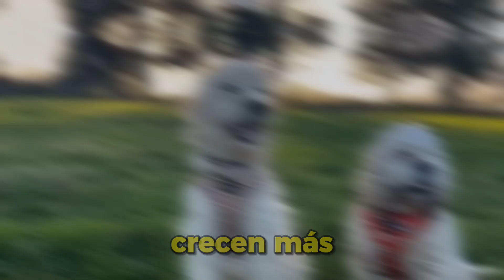💖PORQUÉ tu PERRO te da muchos BESOS!! NO Solo es un simple BESO! CUIDADO!!💖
♥️¿DESCUBRE PORQUÉ tu PERRO TE DA MUCHOS BESOS? está ENAMORADO DE TI?sabias que hay detrás? y Qué SIGNIFICA? TU PERRO TE AMA?,  o  TU PERRO TE EXTRAÑA?.

 !!Aquí en Universo de mis Peludos,  te lo CONTAMOS todo!!🔴
"Existen numerosos mitos sobre el comportamiento de los perros, de que los perros son daltónicos, y porqué te besan tanto?.

descubrirás la verdad detrás de estos y otros mitos sobre los perros. Tu perro resistirá más y más actividad, y te lo aseguro.

Utiliza juguetes de inteligencia, congela uno con comida dentro o juega a buscar con él. Tu perro necesita estar activo mentalmente.

DEJAME TUS COMENTARIOS  Y ¿DIME TU PERRO TAMBIEN TE LAME ? Y QUE HACES ANTES ESTE GRACIOSO GESTO?

Facebook.     : Elizabeth Pin Robles
Youtube        :  Universo de mis Peludos
Youtube.       :  Shorts
Twiter            ;  @elizapin662030